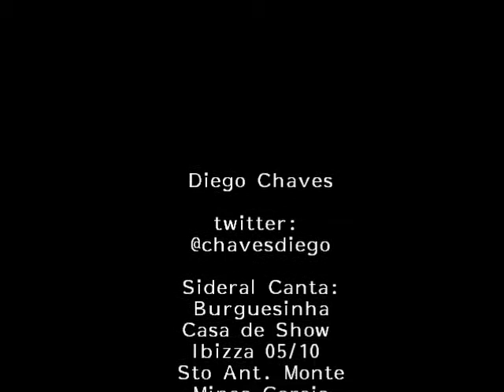Wilson Sideral -Burguesinha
Show do Wilson Sideral em Samonte-MG